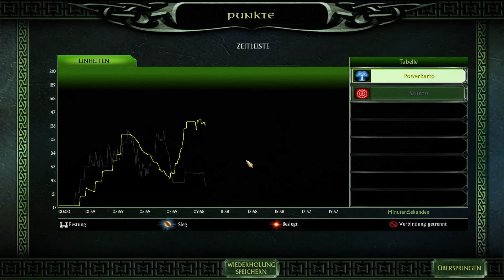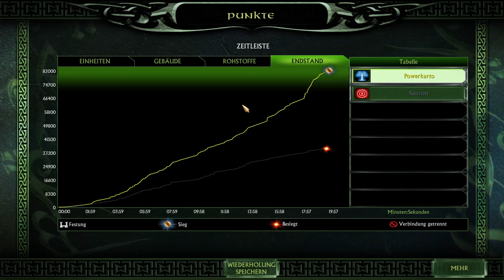Schlacht um Mittelerde 2 1.09 - Gefechte #60 Die karge Gegend voller Blumen und Schönheit!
Eine weiter Karte von @powerkartoffelbfme2. Doch diese Mal darf ich zusehen, wie der Erbauer der Karte gegen den großartigen @saurondergroe926 spielt. Während des nunja halb spannenden Matches betrachten wir die einzelnen Details der Karte und wundern uns mal wieder wie schön die Karten doch sein können, trotz eines eher negativ angehauchtem Gebiets.
(Dort könnt ihr die Karte erhalten)

Einige Links:
Mondwolfs Discord:

Aufahmegerät:
OBS
Mikrofon: